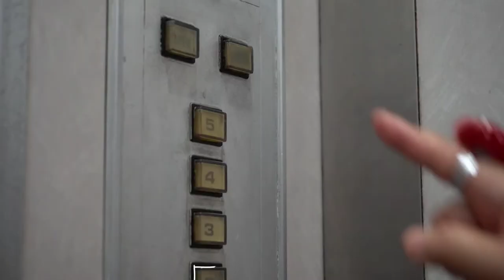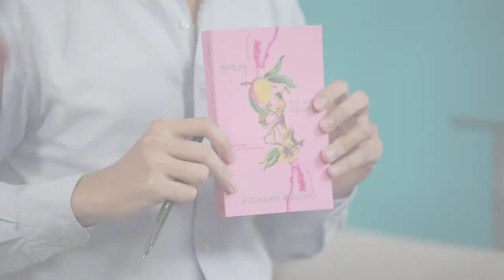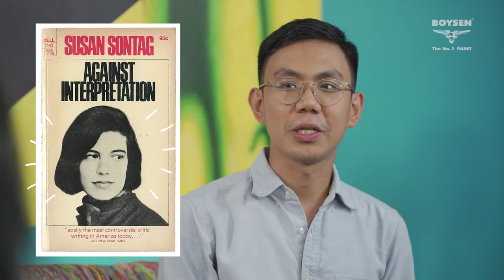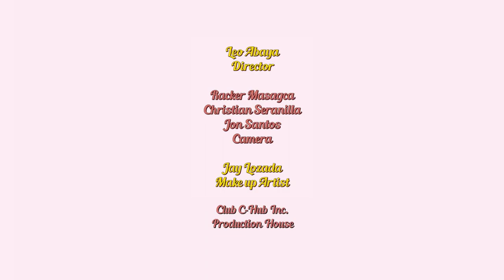TSMP with Jessica Zafra and guest Richard Bolisay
Remember when we watched movies on giant screens in theatres together? Film as the great communal experience now seems like something from another life, as we shelter from the pandemic and watch movies by ourselves. While we wonder what film will evolve into next, join Jessica and her guest, film critic, teacher and writer Richard Bolisay, as they talk about loving the movies, studying favorite filmmakers, and imagining ourselves as the stars of our ongoing biopics.